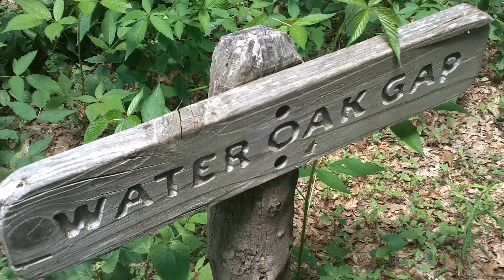APPALACHAIN TRAIL WATER OAK GAP NC